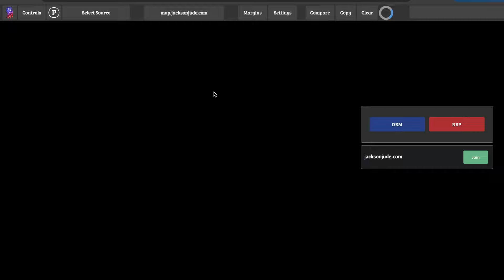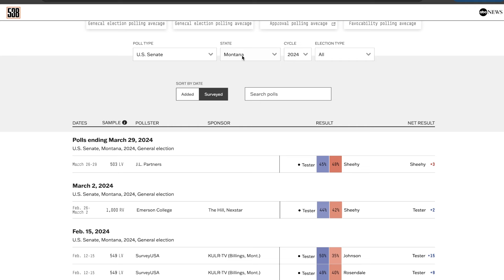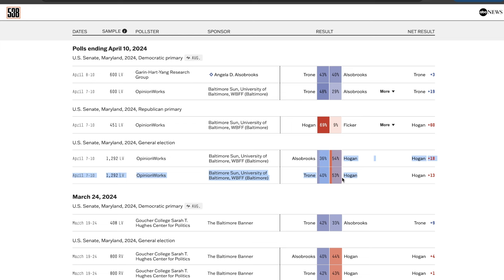2024 SENATE PREDICTION AS OF MAY 1ST...(2024 MAP PROJECTION)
Today's video will be covering my latest Senate Prediction!

Welcome to "On Point Politics" – your go-to destination for unparalleled political analysis! As the proud 2nd most accurate forecaster for the 2020 US Presidential Election, we bring you the gold standard in insightful and detail-oriented electoral coverage.

Dive deep into the political landscape with our team of experts who meticulously dissect electoral events and trends. At "On Point Politics," accuracy is not just a goal; it's our tradition. Trust us to provide you with the most precise, data-driven analysis that sets the stage for informed political discussions.

Join the "On Point Politics" community as we unravel the complexities of political landscapes, delivering content that goes beyond the surface.

Stay ahead, stay informed – because in politics, being "On Point" is the key!